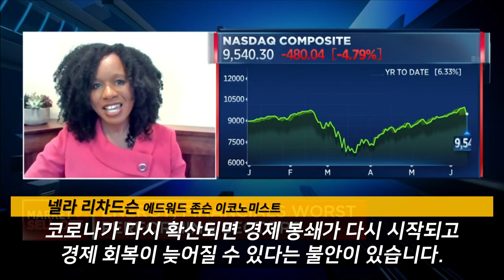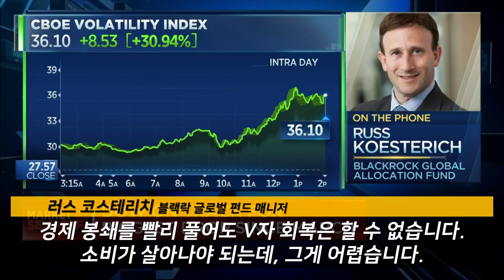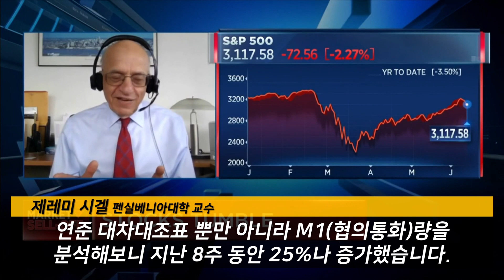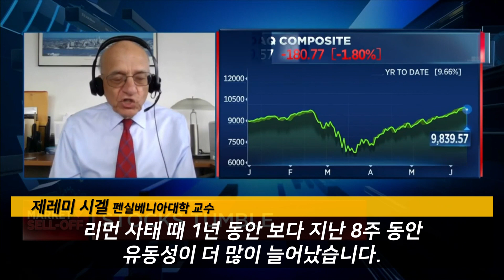코로나 확산에 미국·한국 증시 급락..."걱정마라. 매수 기회다"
나스닥 지수가 1만선을 돌파한지 하루 만에 급락했습니다.
우리나라 증시도 덩달아 하락했는데요.
코로나 재확산 우려와 불확실한 경기 전망 탓으로 풀이됩니다.
패닉장이 재현될 것이란 우려도 있는데요.
하지만 많은 전문가들은 '금방 오를 수 밖에 없다'고 전망합니다.